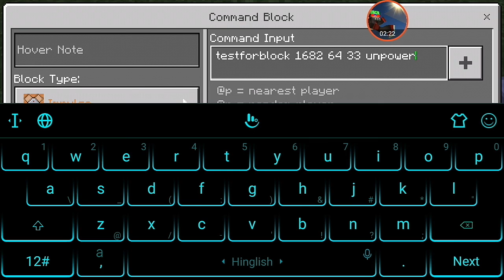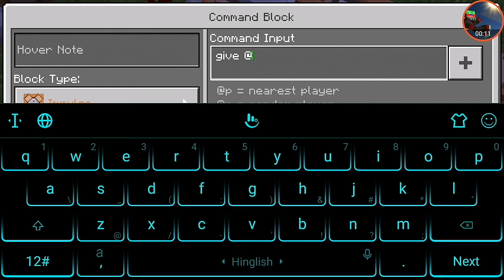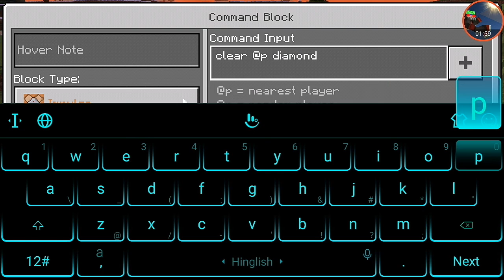Use of command blocks: SHOP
Yo guys see the video and learn how to make  command block shops